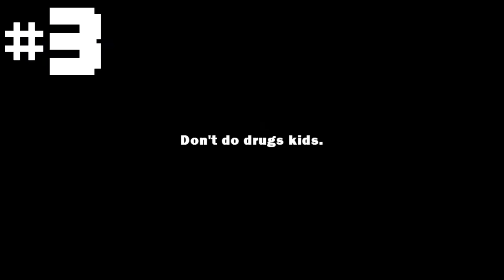♫ "TOP 5 2014 MINECRAFT ANIMATIONS"- BEST MINECRAFT ANIMATIONS EVER! {HD} ♫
All credits are in the description below! This is not my animations and all the credit is linked below!
**Animation Names**
5. Stand: The Movie
4. Diamond Sword
3. An Unfortunate Spawn...
2. Creeper Encounter
1. Witch Encounter